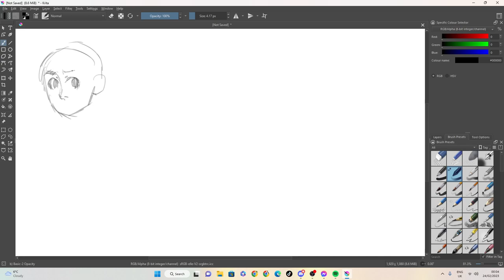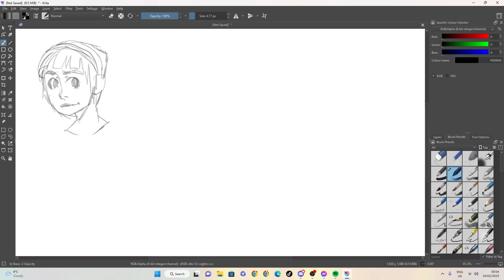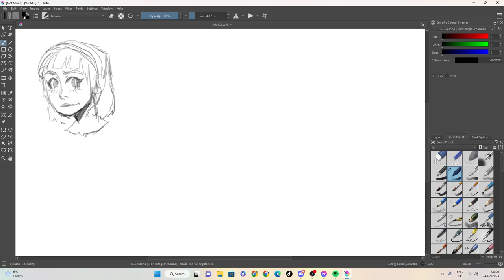sketching powerpuff girl from memory